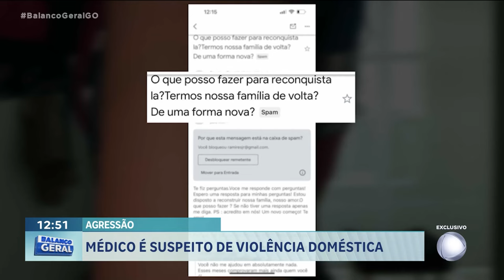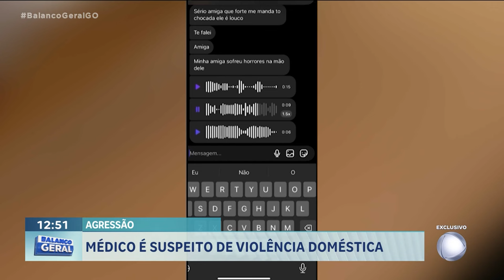AGRESSÃO: MÉDICO É SUSPEITO DE VIOLÊNCIA DOMÉSTICA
UM MÉDICO FAMOSO AQUI EM ''GOIÂNIA'' E EM ''BRASILIA'' É ACUSADO PELA EX-MULHER POR VIOLÊNCIA DOMÉSTICA. ''RAMIRES JÚNIOR'' FOI PRESO E SOLTO EM SEGUIDA, APÓS PAGAR FIANÇA.COM MEDO, A EX-COMPANHEIRA FUGIU PARA A EUROPA. A REPORTER ANA BIAQUINI CONVERSOU COM ELA .O RELATO DE '' RAIZA'' É IMPRESSIONANTE.